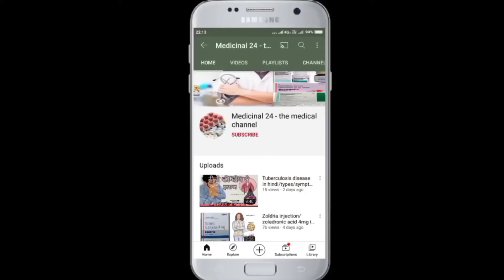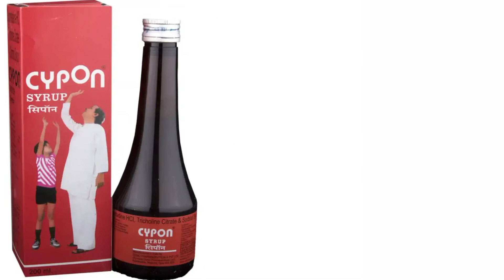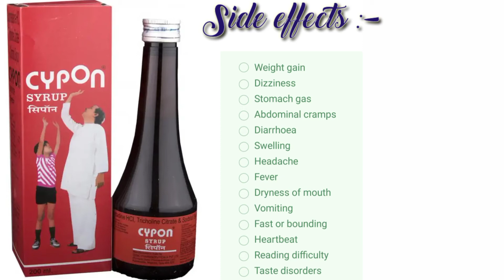Cypon Syrup - Cyproheptadine HCL Tricholine citrate and sorbitol syrup